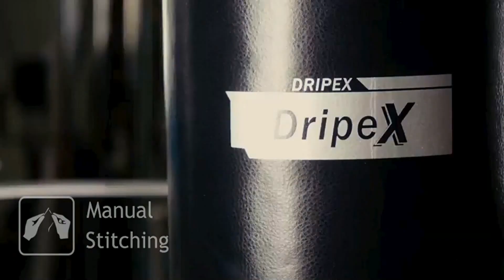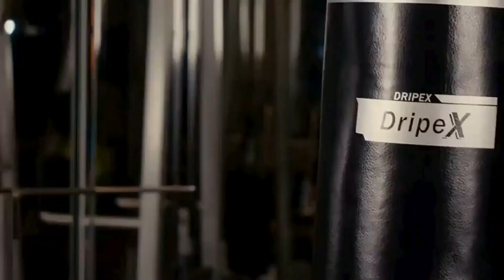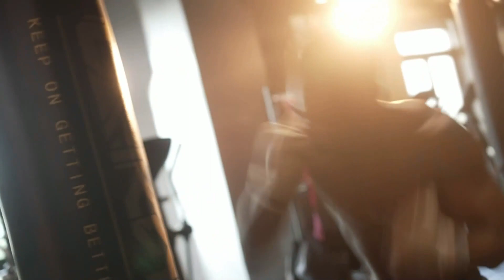Die 5 BESTEN Boxsäcke 2024 - Maximale Fitness, Ausdauer und Stressabbau GARANTIERT! Boxsack Test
Die besten Boxsack Sets mit denen ihr euer Box Training zuhause auf das nächste Level bringen könnt Boxsack Vergleich und Boxsack Test 2024:
✅ Beste Boxsäcke kaufen:

► Wenn dir das Video gefallen hat dann lasse ein Like und ein Abo da!

1. Like das Video!

2. Teile das Video auf Social Media oder mit deinen Freunden!

Diese Sind mit dem 🛒 Symbol gekennzeichnet. Das bedeutet: Solltest du diesen Link benutzen und anschließend ein Produkt kaufen, werden wir gegebenenfalls durch eine Provision am Umsatz beteiligt. Für dich fallen dadurch keine zusätzlichen Kosten an.

Wenn du das liest schreib Boxsack Boxer Test :D